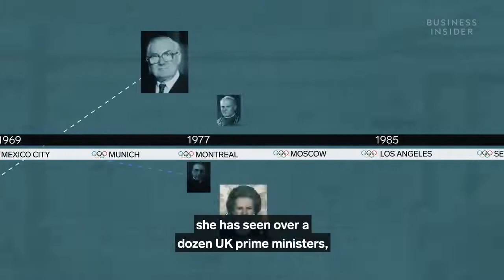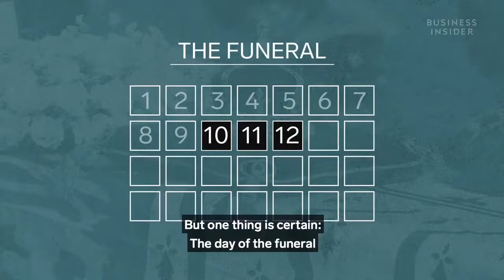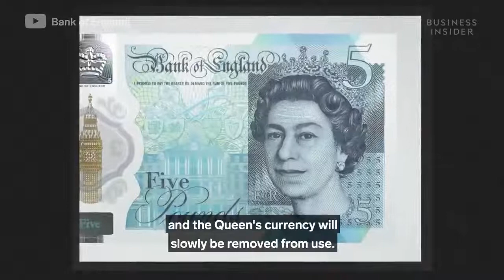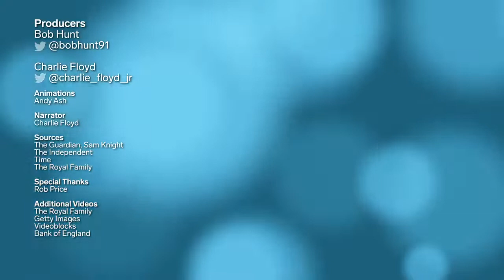Queen Elizabeth II Dies at 96 | Operation London Bridge is Down 📌